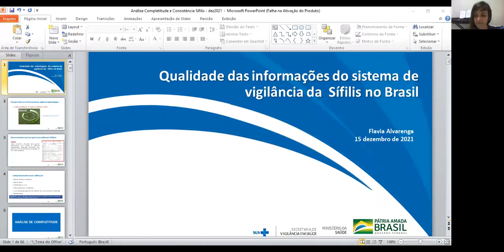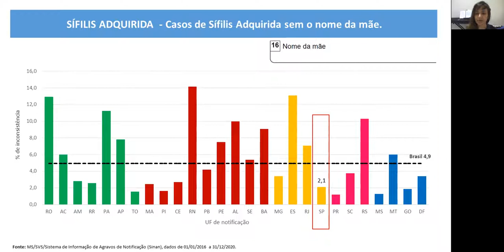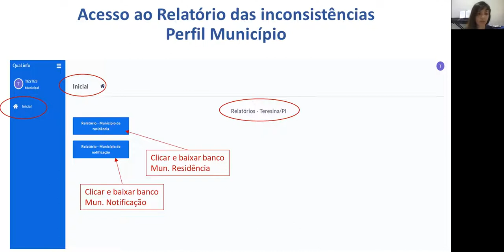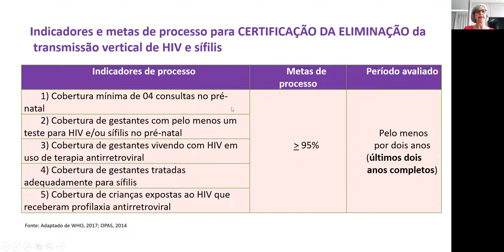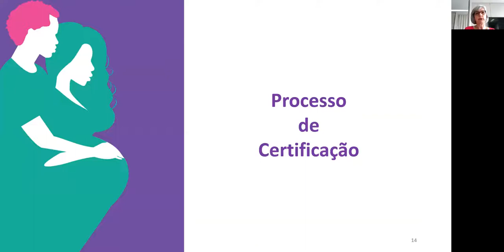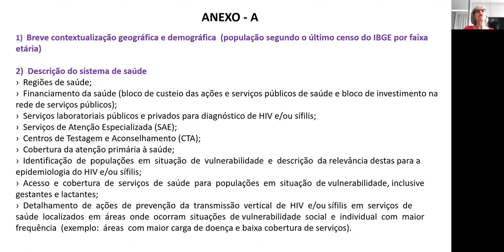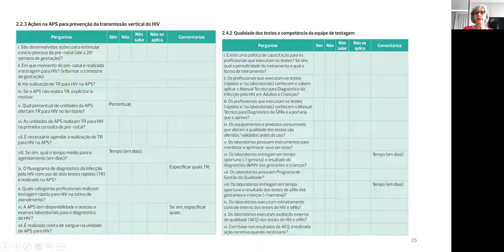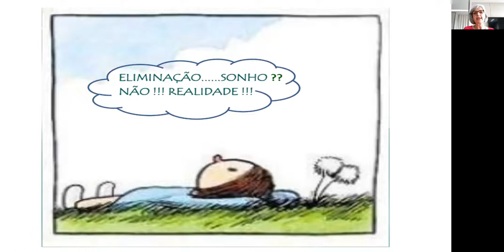10ª Webinar - Sífilis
Transmissão Vertical do HIV e da Sífilis - Qualidade da Informação e o Processo de Certificação de Municípios e Estados a caminho da eliminação dupla: como tornar realidade?

Realizado em 15/12/2021 - CRT DST/Aids